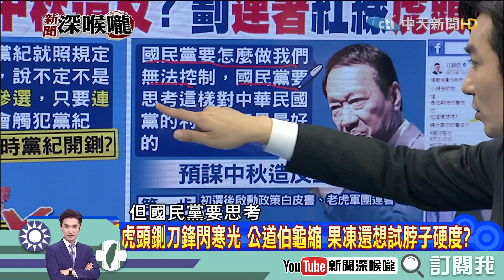《新聞深喉嚨》精彩片段 跟柯文哲握手？ 黃暐瀚：王金平應該做得是輔選